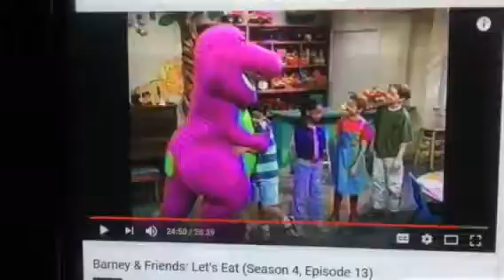Barney & Friends PBS